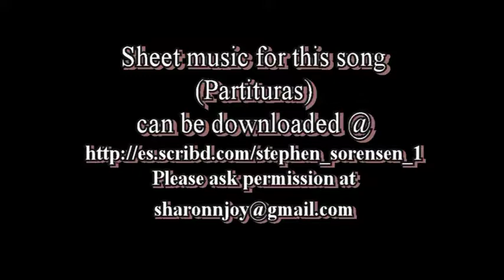Audience of America 16dic2017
This song was written as an homage to Sister Patricia Krommer and other women religious (Catholic sisters) who in the early 1980's chained themselves to the gates of the Los Angeles downtown Federal Building after spilling their own blood on the sidewalk in protest of the ongoing deportations from that facility of Salvadorean Guatemalan war refugees. This song was performed in a number of showcase clubs in Los Angeles by Kimbra and Salt.
Performed here solo by me, Garth Sorensen at a festival of Indie music in Miacatlan, Morelos Mexico. Dedicated to Daniel Pearl world music days for peace.